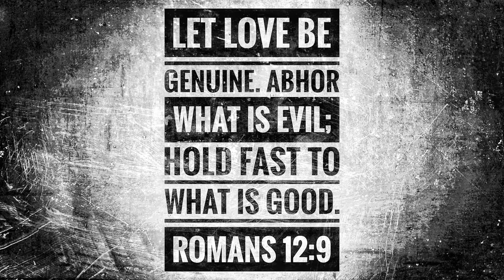He is Growing Too Fast!